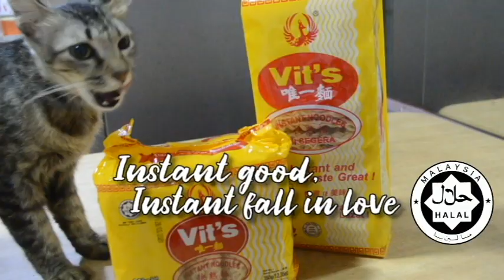Vits Noodles with selection of Instant Noodles, Ramen, Udon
Dah rasa keenakkan sebenar mee segera dengan pelbagai perisa yang menambat hati semenjak 45 tahun lalu?  Layari